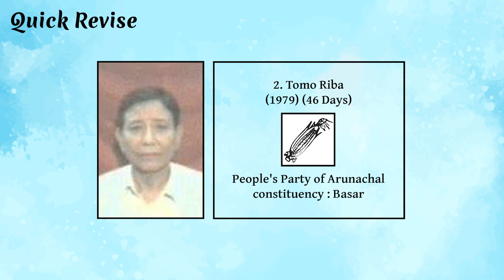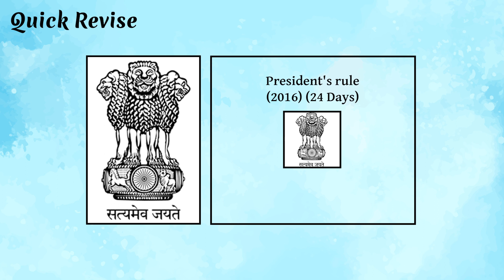Arunachal Pradesh Chief Ministers List | Timeline from 1975 to 1979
The Chief Minister is the head of the state's government and responsible for implementing policies and programs for the welfare of the citizens. The Chief Minister is also responsible for overseeing the administration of the state and ensuring its smooth functioning.